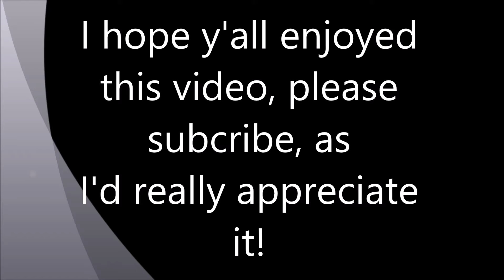Path Of Titans Gameplay Pt. 3: Checking Out Some Maps! (and possibly some mods too!)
Hello Again, Today I'm Trying Some More Path Of Titans, and guess what I decided to try some mods today, so yep, im doing that, and next time I might check out more mods!